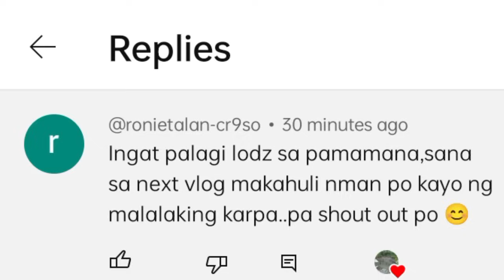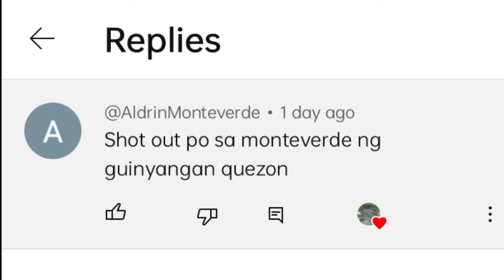GRABE! TIGNAN NYO ITONG NAHULI NAMIN, HUH ! ARAYYYYY !!!!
Nag abang kami sa masukal na Spot, Mga Good size, may monster pa..